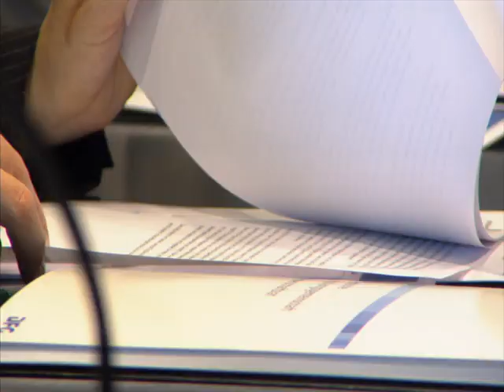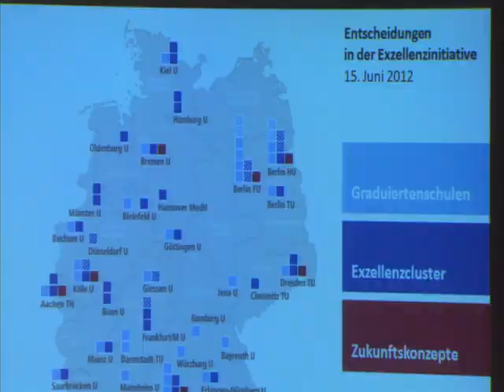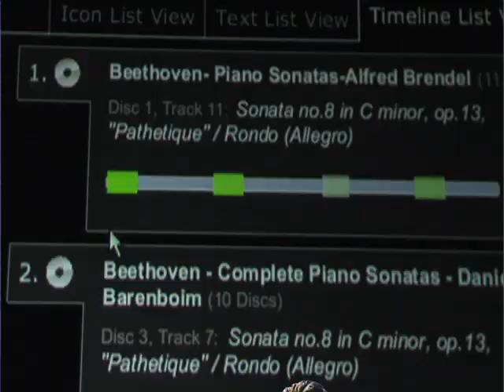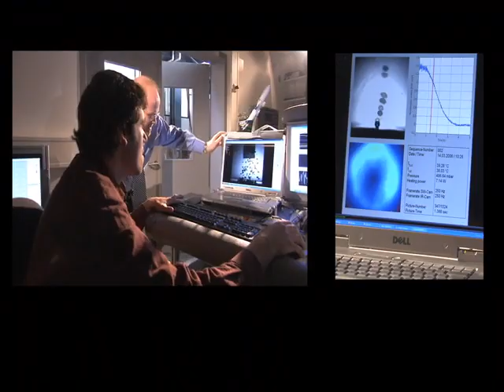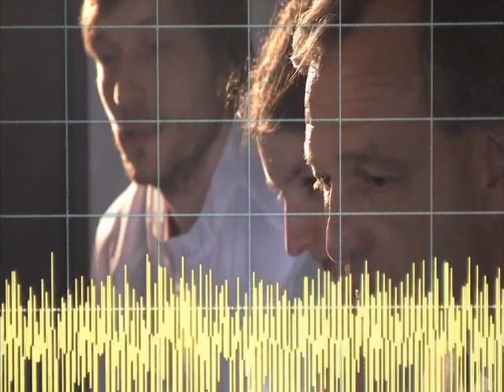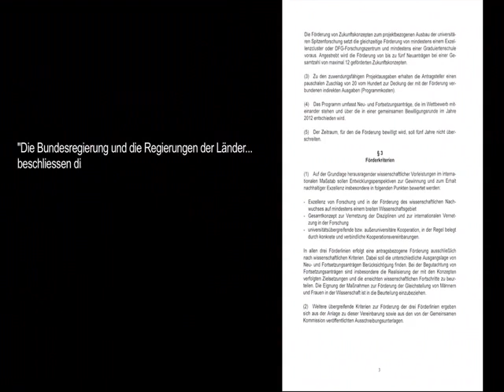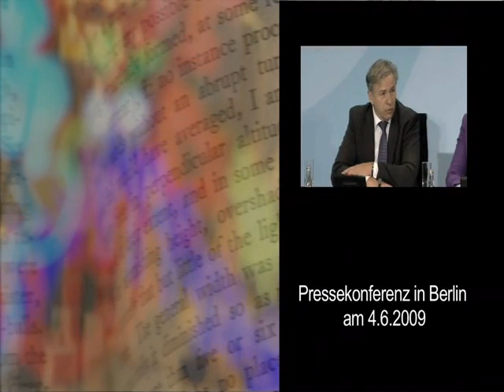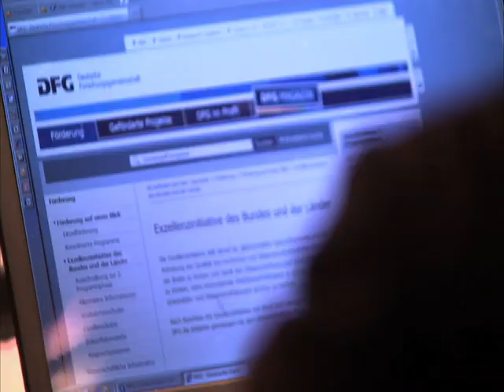Film zu den Entscheidungen in der Exzellenzinitiative am 15. Juni 2012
Der Film zeigt, wie die Exzellenzinitiative des Bundes und der Länder organisiert war und wie am 15. Juni 2018 die Förderentscheidungen getroffen wurden. Interviews und Projektvorstellungen illustrieren das Prozedere.